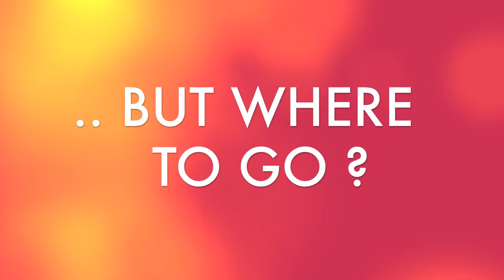End of Exams Celebrations (OPEN BAR) Promo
Start your summer with a bang! On the 2nd of June we are throwing away an OPEN BAR Party at one of the biggest clubs on the island, SKY CLUB in Paceville.

Line Up and more news will be announced soon, but we promise you the best possible start to your holidays, straight after your A-levels!

15€ tickets are now out ! Get yours from any runner !